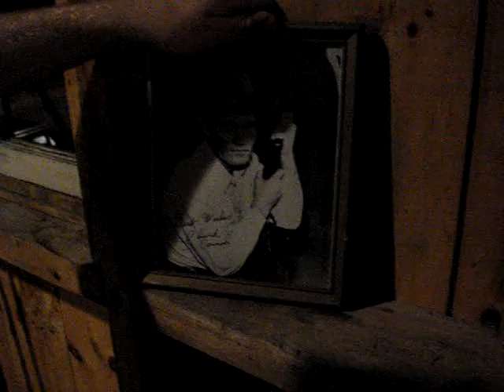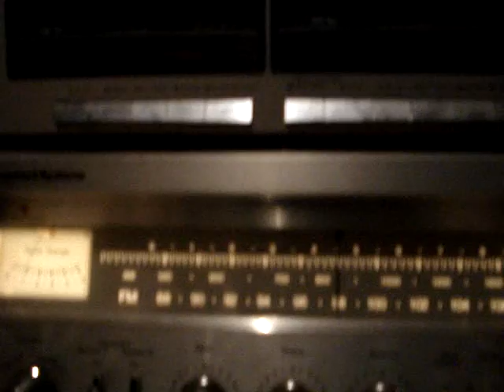Independence Day Randomness!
just some random stuff I did on the night of july 4th 2008